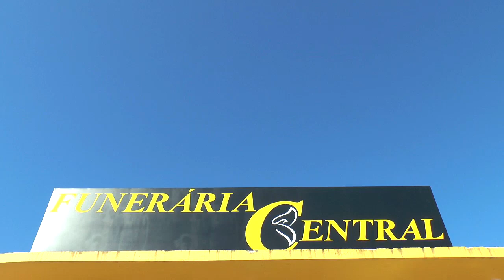EXPRESSO REGIONAL - Confira as principais notícias da região.